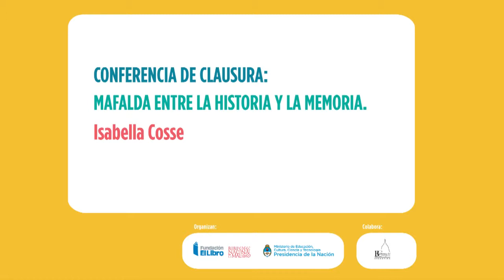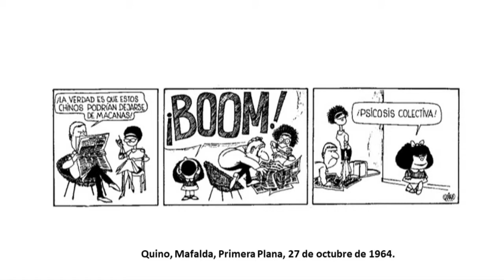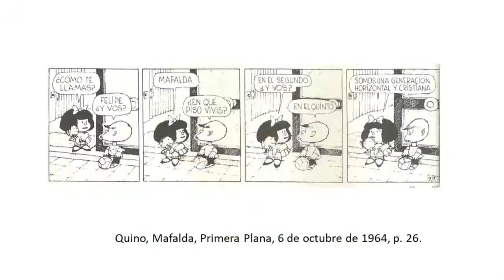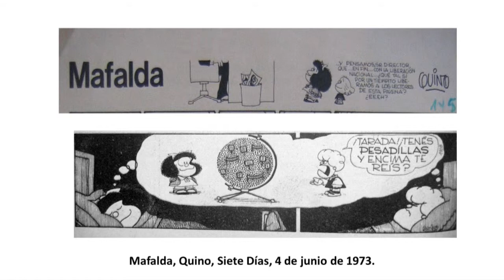Mafalda entre la historia y la memoria por Isabella Cosse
En el marco de la 45 Feria Internacional del Libro, se realizó la I Jornada de Bibliotecas Escolares, Pedagógicas y Especializadas de la República Argentina «Leer abre puertas» con el objetivo de ofrecer a los participantes un espacio de formación y actualización para debatir y reflexionar en torno a temáticas relacionadas con el ámbito bibliotecológico y de la información.

Mafalda entre la historia y la memoria», fue la conferencia de clausura a cargo de Isabella Cosse -investigadora de CONICET/UBA-. En ella abordó el estudio de la historieta -desde su aparición en 1964-; sus sentidos sociales, políticos y culturales así como también su relación con los mandatos familiares en los años sesenta y las razones de su éxito y perdurabilidad a pesar del paso del tiempo y del cambio de contexto. «A los historiadores, el humor nos permite poner una lupa sobre los contextos sociales y políticos», explicó Cosse.